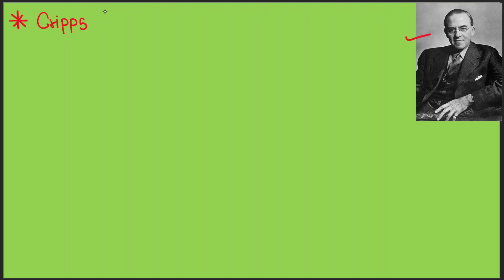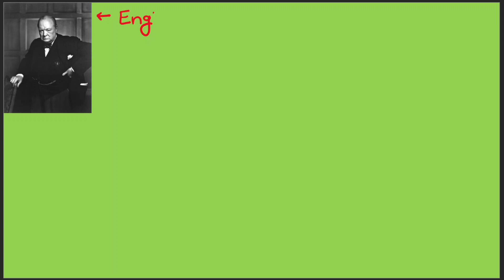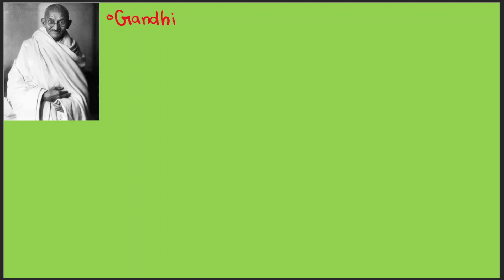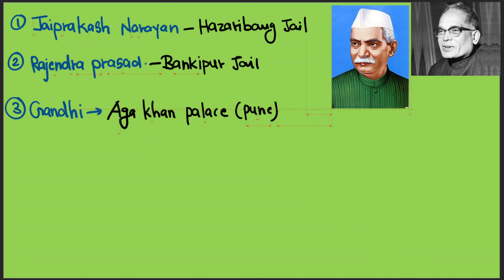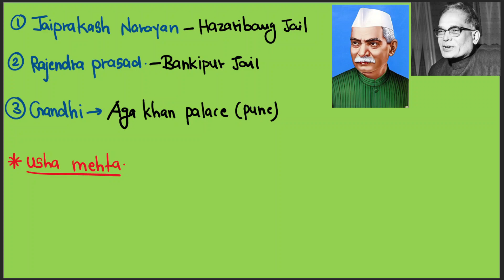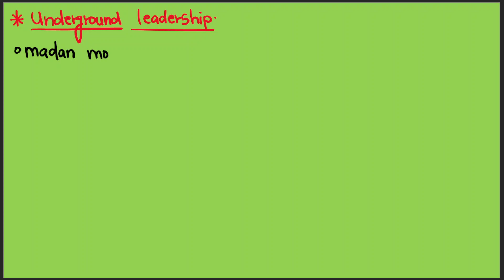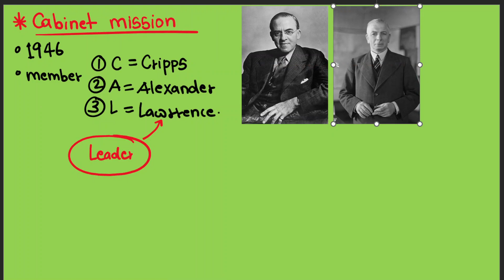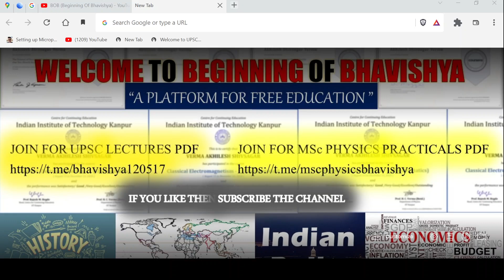25. CRIPPS & CABINET MISSION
for PDF join telegram channel